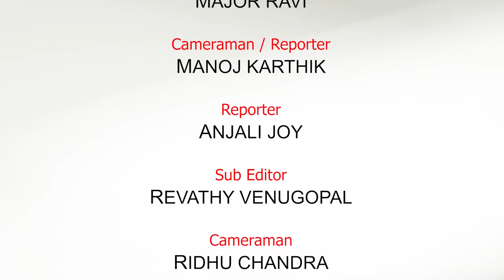online class| കുട്ടിയുടെ വീഡിയോ വൈറൽ ആകുന്നു